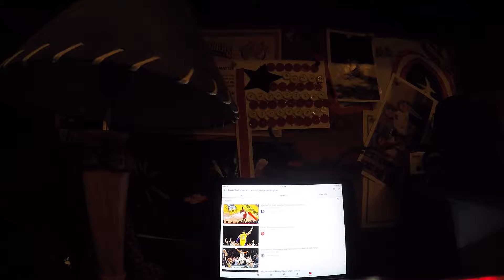the winner is ...